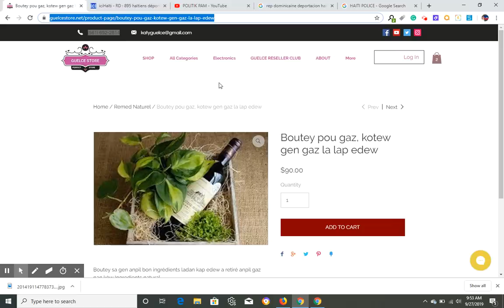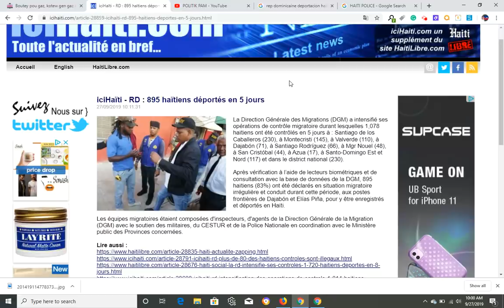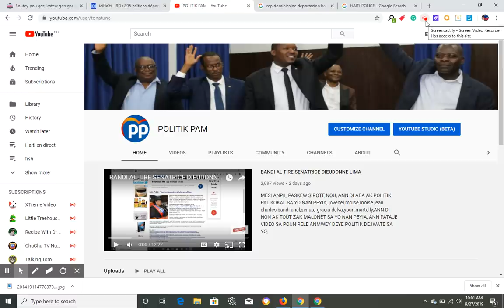GWO SEZISMAN, SENDOMENG DEPOTE ANPIL HAITIEN JODIA